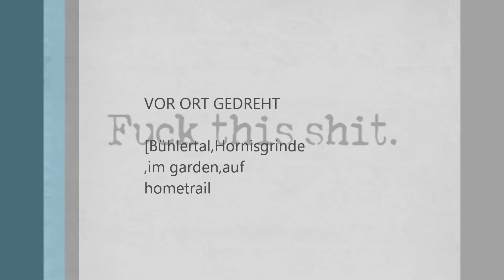Best of 2013